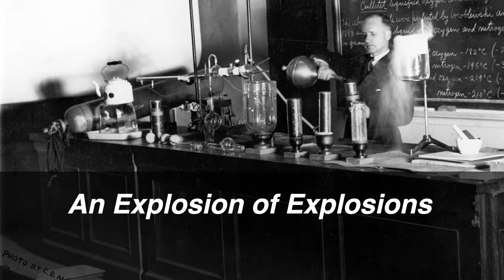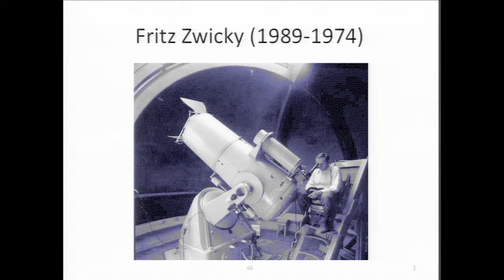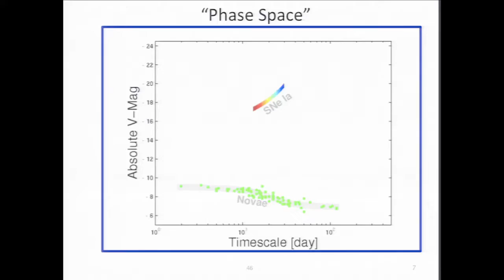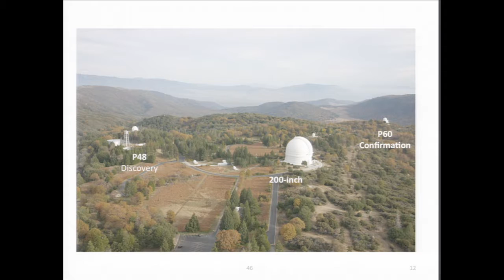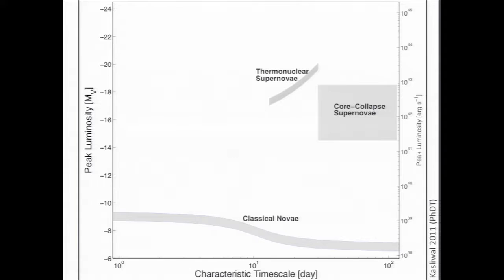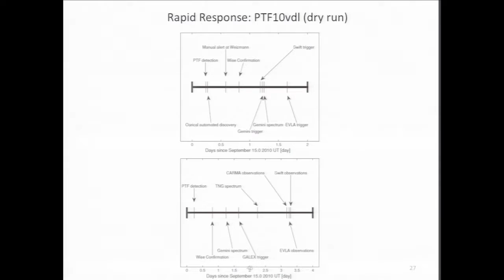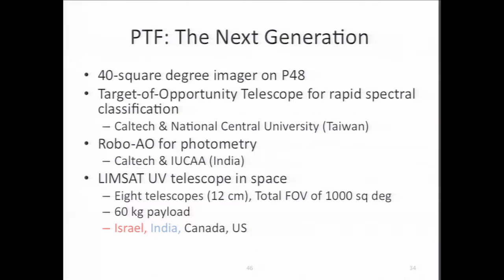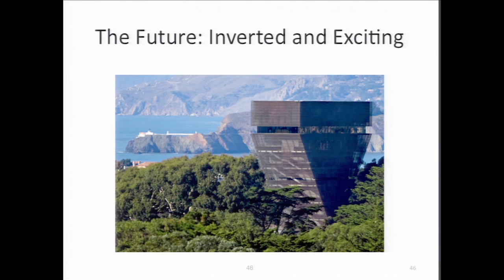An Explosion of Explosions April 25, 2012